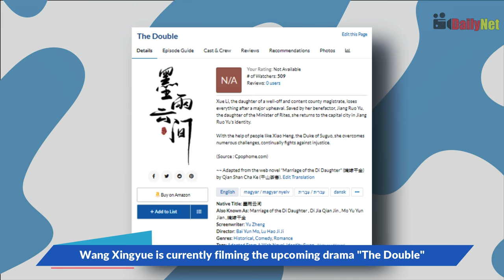Wang Xingyue Shines in 'The Double' Teaser! Chen Qiao'en and Liu Xiening Steals the Show?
Get ready for the next big drama as Wang Xingyue, known for stealing hearts in 'Scent of Time' and 'Story of Kunning Palace,' takes on a bold new role in 'The Double.' The drama's teaser has captivated a massive 1.77 million viewers.

In 'The Double,' Wang Xingyue showcases a dynamic new persona, earning high praise. But the real surprises come from Taiwanese sensation Chen Qiao'en and the captivating Liu Xiening. Chen Qiao'en steals the spotlight in the teaser, overshadowing even the female lead, Wu Jinyan, with two intense scenes in under 10 seconds each.

Liu Xiening, the supporting actress, brings a breath of fresh air with her goddess-like elegance, departing from her previous role in 'Story of Kunning Palace.' Adapted from Qian Shan Cha Ke's novel 'Dí jià qiānjīn,' 'The Double' promises a gripping tale of love, revenge, and generational conflicts. Don't miss this drama redefining Chinese entertainment expectations!